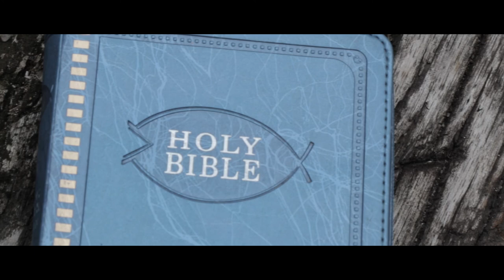Play That Funky Music - Chan& Adel Same Day Edit (SDE) | Sunday Films